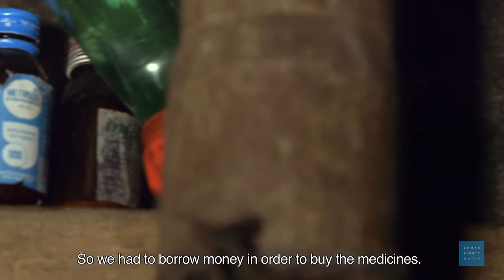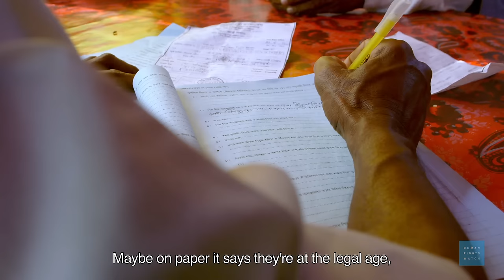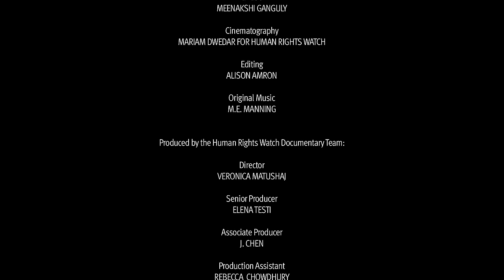Epidemic of Child Marriage in Bangladesh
Bangladesh has the highest rate of child marriage of girls under the age of 15 in the world, with 29 percent of girls in Bangladesh married before age 15, according to a UNICEF study. Two percent of girls in Bangladesh are married before age 11. Successive inaction by the central government and complicity by local officials allows child marriage, including of very young girls, to continue unchecked, while Bangladesh’s high vulnerability to natural disasters puts more girls at risk as their families are pushed into the poverty that helps drive decisions to have girls married.